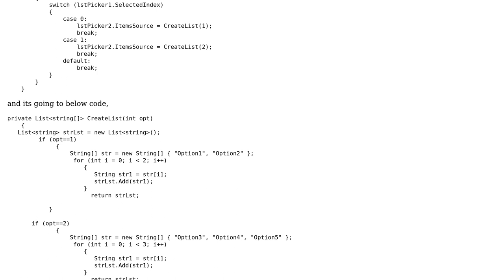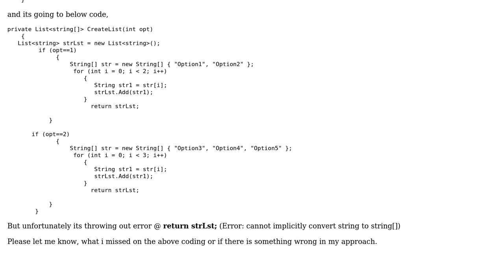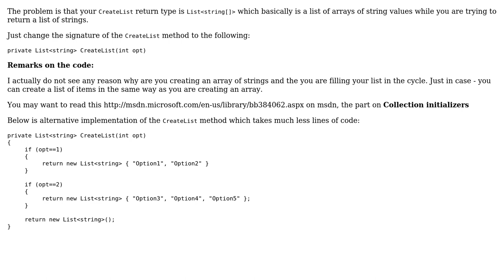listpicker-populate lstPicker2 based on the selection on lstPicker1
With thanks & praise to God, and with thanks to the many people who have made this project possible! You are responsible for your own actions.